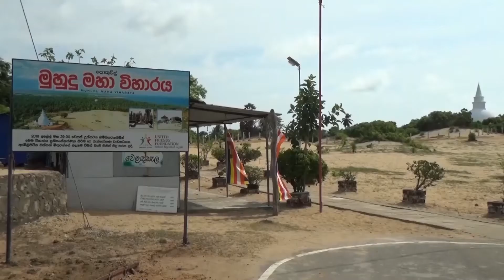නාවික හමුදා ශ්‍රම දායකත්වයෙන් මුහුදු මහා විහාරයේ දෙමහල් විශ්‍රාම ශාලාව විවෘත කෙරේ| Akuna TV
.අම්පාර, පොතුවිල් මුහුදු මහා විහාරය වෙත පැමිණෙන බැතිමතුන්ගේ නවාතැන් පහසුකම් සඳහා නාවික හමුදා ශ්‍රම දායකත්වයෙන් කඩිනමින් වැඩ අවසන් කරන ලද නව දෙමහල් විශ්‍රාම ශාලාව 2020 අගෝස්තු 15  වන දින විවෘත කෙරිණි.
නාවික හමුදාධිපති, වයිස් අද්මිරාල් නිශාන්ත උළුගේතැන්න ගේ උපදෙස් මත ගිණිකොණ නාවික විධානයේ ආඥාපති ගේ අධීක්ෂණය යටතේ නාවික හමුදාවේ තවත් එක් ප්‍රජා සත්කාරක සේවාවක් ලෙස නාවික හමුදා ශ්‍රම දායකත්වයෙන් කඩිනමින් වැඩ අවසන් කරන ලද මෙම විශ්‍රාම ශාලාවේ සියළුම විදුලි පරිපථ ස්ථාපනය කිරීමද නාවික හමුදාව විසින් සිදු කරන ලදි. නාවික හමුදාව විසින් සිදු කරන ලද මෙම ප්‍රජා සත්තාරක සේවාව සම්බන්ධයෙන් විහාරාධිපති හිමියන් ඇතුළු ප්‍රදේශවාසීන් විසින් නාවික හමුදාධිපතිතුමා ඇතුළු සමස්ථ නාවික හමුදාවට ප්‍රසංශා කරන ලදි.
පොතුවිල් මුහුදු මහා විහාරයේ විශ්‍රාම ශාලාව විවෘත කිරීම රුහුණු කතරගම මහා දේවාලයේ බස්නායක දිල්රුවන් රාජපක්‍ෂ මැතිතුමා විසින් සිදු කරන ලද ‍අතර, එම අවස්ථාව සඳහා ගිණිකොන නාවික විධානයේ ආඥාපති ඇතුළු නිලධාරීන් හා නාවිකයින් පිරිසක්, යුද්ධ හමුදා නිලධාරීන් පිරිසක් සහ ප්‍රදේශවාසී බැතිමතුන් පිරිසක් සහභාගී වූහ.
Two-storeyed pilgrims’ hall of Muhudu Maha Viharaya declared open after Navy completed construction in record time
The newly constructed two-storeyed pilgrims’ hall (Vishrama Shala) of Muhudu Maha Viharaya in Pothuvil, Ampara, for the accommodation of devotees venerating this historic temple, was declared open on 15th August 2020. The able manpower of SLN had been greatly contributed for the expedited construction of this new facility.
At the directives of Commander of the Navy, Vice Admiral Nishantha Ulugetenne the construction work completed in a short span of time, as yet another project under Naval Social Responsibility and it was closely supervised by Commander Southeastern Naval Area. Meanwhile, naval electricians also offered their professionalism for the electrical wiring of the entire building. The Chief Incumbent and the residents of the area heaped praise on this well executed social responsibility project and expressed their gratitude to the Navy Commander and the entire Navy as well.
The opening ceremony presided over by Basnayake Nilame of the Ruhunu Kataragama Maha Devalaya, Mr. Dilruwan Rajapakse was also attended by Commander Southeastern Naval Area, officers from the Navy, Army and a group of devotees in the area.

Akuna Tv
hot
new
breaking
sinhala
english
gossip
24x7
channel
politics
government
sports
entertainment
business
technology
biz